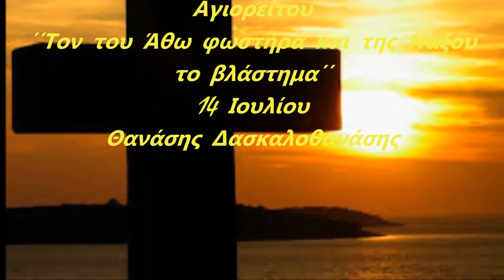Aπολυτίκιο του Αγίου Νικοδήμου Θανάσης Δασκαλοθανάσης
΄΄Τον του Άθω φωστήρα και της Νάξου το βλάστημα΄΄
14 Ιουλίου
Θανάσης Δασκαλοθανάσης
ΑΠΟΛΥΤΙΚΙΟ (ήχος α΄)
και της Εκκλησίας απάσης τον θεόπτουν διδάσκαλον,
Νικόδημον τιμήσωμεν πιστοί,
ως έμπλεων σοφίας θεϊκής.
Διδαχάς γάρ ουρανίους και δαψιλείς,
βλυστάνει τοις κραυγάζουσι.
Δόξα τω σε δοξάσαντι Χριστώ,
δόξα τω σε στεφανώσαντι,
δόξα τω σε χορηγούντι διά σου ημίν τα πρόσφορα».